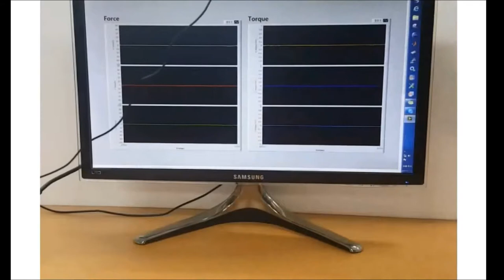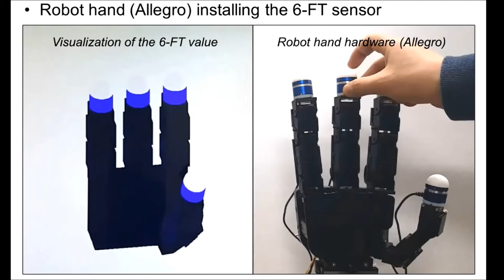A Novel Six-Axis Force/Torque Sensor for Robotic Applications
- Title : A Novel Six-Axis Force/Torque Sensor for Robotic Applications
- Author : Uikyum Kim, Dong-Hyuk Lee, Yong Bum Kim, Dong-Yeop Seok, and Hyouk Ryeol Choi, Member, IEEE
- Published in 'IEEE/ASME TRANSACTIONS ON MECHATRONICS, VOL. 22, NO. 3, JUNE 2017'